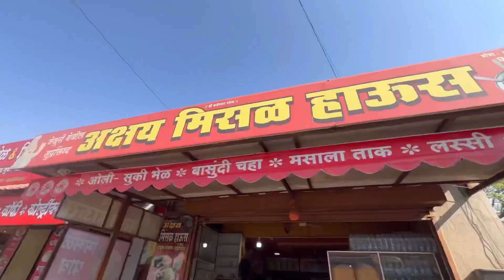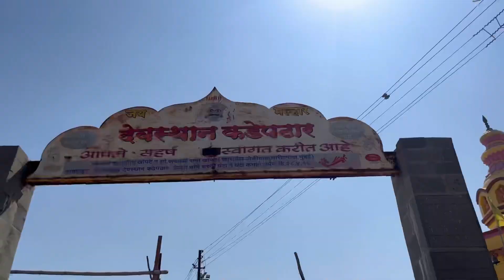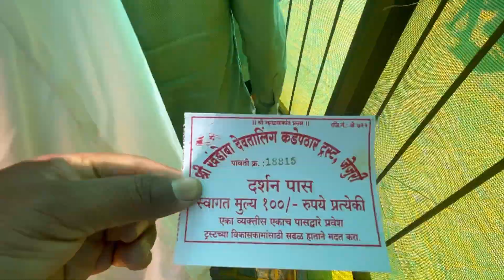आज जेजुरीला ३ वर्षानंतर ऐवढी गर्दी का झाली पहा / Kisan More EnterTainment